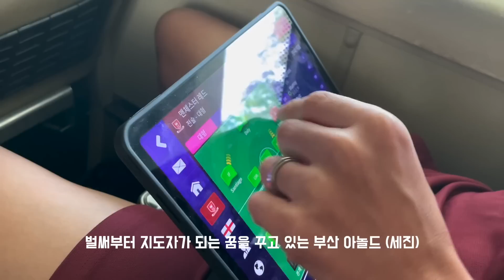태국에서의 마지막 연습 경기 부천 FC 그리고 인천 유나이티드 | 축구 선수 브이로그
이제 태국 치앙마이에서 동계훈련이 막바지에 접어들었습니다. 이번에는 부천 FC와 인천 유나이티드와 연습 경기를 하면서 한 주를 또 알차게 보냈네요. 태국에서 훈련할 날도 며칠 남지 않았는데 아무도 부상 없이 끝까지 마무리를 잘 하고 한국으로 돌아가겠습니다. 그럼 오늘도 재밌게 봐주시면 감사하겠습니다^^